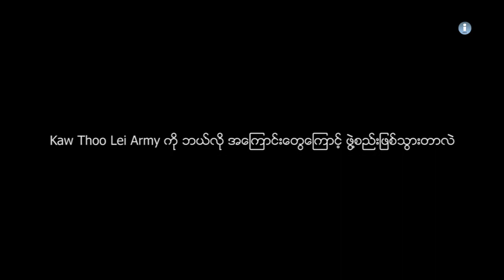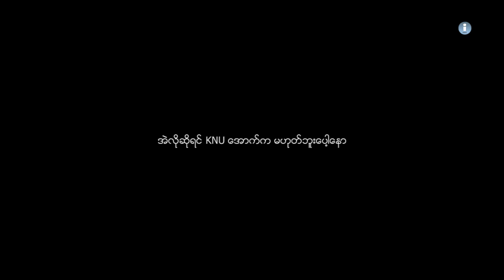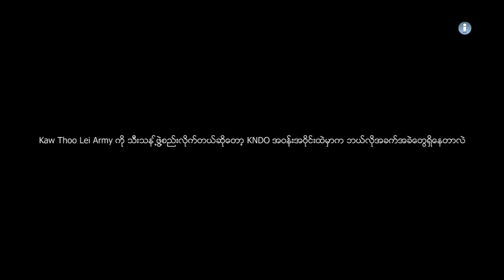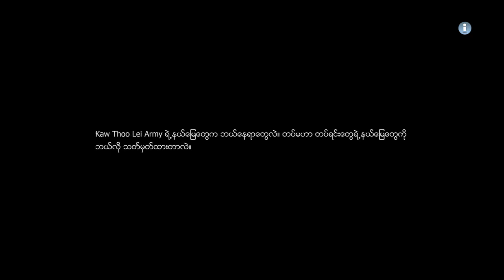Kaw Thoo Lei Army ကို ဘာကြောင့် ဖွဲ့စည်းရတာလဲ။ ( ရုပ်သံ - ကရင်ဘာသာ )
Kaw Thoo Lei Army ကို ဘာကြောင့် ဖွဲ့စည်းရတာလဲ။ ( ရုပ်သံ - ကရင်ဘာသာ - ဗိုလ်မှူးချုပ် စောနယ်ဒါးမြကို ဆက်သွယ်မေးမြန်းထားသည် )

ဇူလိုင်လ ၁၉ ရက်၊ ၂၀၂၂ ခုနှစ်။

ဗိုလ်မှူးချုပ် စောနယ်ဒါးမြ ဦးဆောင်သည့် Kaw Thoo Lei Army ကို ဇူလိုင်လ ၁၇ ရက်နေ့မှ စတင်ကာ ဖွဲ့စည်းလိုက်သည်။

ထိုအဖွဲ့အစည်းသည် လက်ရှိအချိန်တွင် ကရင်အမျိုးသား အစည်းအရုံး KNU ၏ လက်အောက်ခံ အဖွဲ့အစည်းအဖြစ် ရပ်တည်မည်မဟုတ်သလို KNLA နဲ့ KNDO တို့ အောက်ကနေ သွားမည့် အဖွဲ့အစည်း မဟုတ်ပဲ အာဏာရှင်ကို တွန်းလှန်ရန်အတွက် သီးသန့် ရပ်တည်မည့် အဖွဲ့အစည်းဖြစ်သည်ဟု သိရသည်။

သို့ရာတွင် KNLA ၊KNDO အပါအဝင် စစ်ကောင်စီကို ဆန့်ကျင်တွန်းလှန်သည့် အဖွဲ့အစည်းများနှင့် အတူ အာဏာရှင်စနစ် အမြစ်ပြတ်သည့်အထိ တိုက်ပွဲဝင်သွားမည်ဟု ဆိုသည်။

လက်ရှိ စစ်ဦးစီးချုပ် ဗိုလ်မှူးချုပ် စောရှီးလေ ဦးဆောင်သည့် KNDO သည် စစ်ကောင်စီနှင့် NCA လက်မှတ်ရေးထိုးထားသည့် အဖွဲ့အစည်းများထဲမှ တစ်ခုဖြစ်သည့်အတွက် ပြည်သူတစ်ရပ်လုံး၏ လှုပ်ရှားမှုများ ပြုလုပ်ခြင်းနှင့် ပတ်သက်၍ အခက်အခဲ များစွာရှိသည့် အနေအထား ဖြစ်သည့်အတွက် လွတ်လပ်စွာ လှုပ်ရှားနိုင်ရန် Kaw Thoo Lei Army  ကို ဖွဲ့စည်းရခြင်းဖြစ်သည်ဟု ဆိုသည်။

ဘာကြောင့် Kaw Thoo Lei Army ကိုဖွဲ့စည်းရတာလဲ၊ Kaw Thoo Lei Army ဖွဲ့စည်းရခြင်းရဲ့ အဓိက ရည်ရွယ်ချက်ကဘာလဲ၊ အခုလို Kaw Thoo Lei Army ကို ဖွဲ့စည်းလိုက်တဲ့တာဟာ KNU ကနေ ခွဲထွက်တဲ့သဘောလား၊  ဒီလို လက်နက်ကိုင် အဖွဲ့အစည်းတစ်ခု ပေါ်ပေါက်လာတဲ့အတွက် ကရင်လက်နက်ကိုင် အဖွဲ့အစည်းတွေ အကြားမှာ အခက်အခဲတွေ ရှိလာနိုင်သလား စတဲ့ အကြောင်းအရာတွေကို  Kaw Thoo Lei Army ကို ဦးဆောင်မယ့် ဗိုလ်မှူးချုပ် စောနယ်ဒါးမြကို သတင်းနှင့် မီဒီယာ ကွန်ရက် (NMG) က ဆက်သွယ်မေးမြန်းထားပါတယ်။